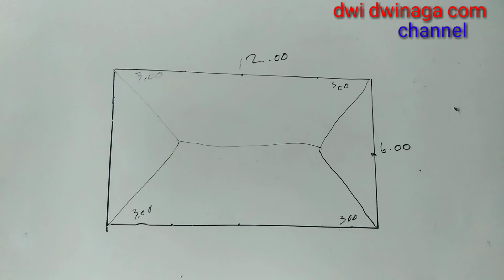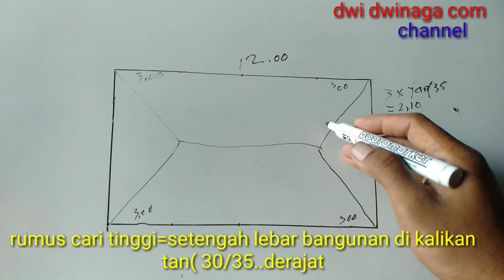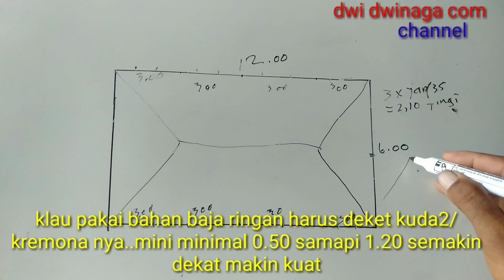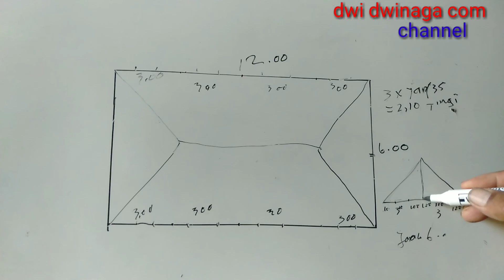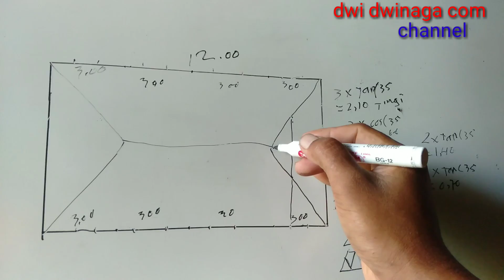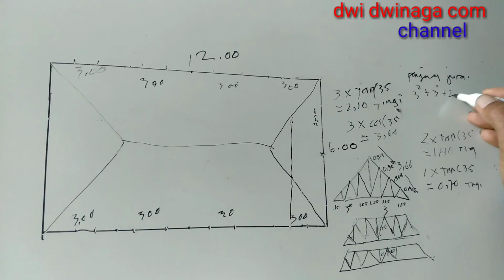Cara membuat rumus atap Limas dengan baja ringan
Video ini berisi tentang cara membuat atap berbentuk limasan
baja ringan
rumus limas
cara buat rumus limas
atap rumah
jarak web
rangkai baja ringan